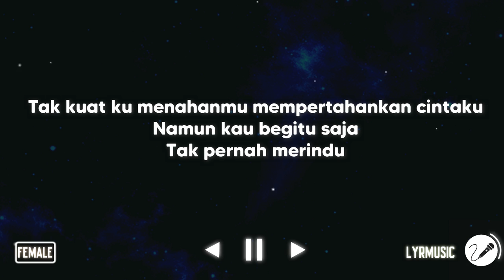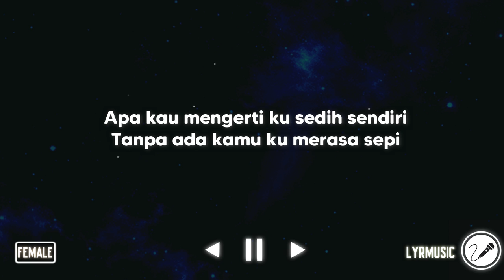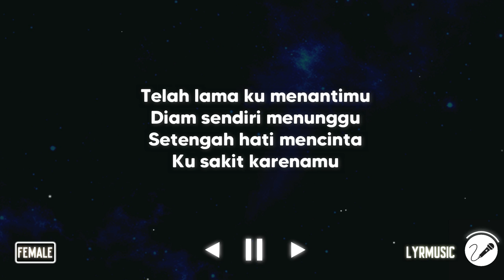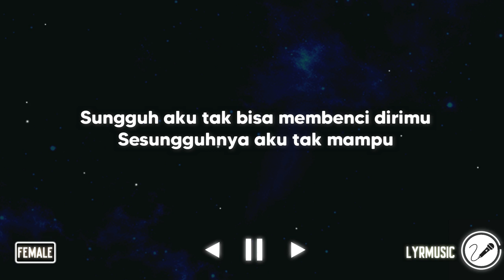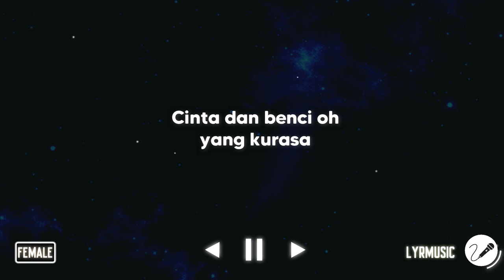Cinta Dan Benci - Geisha ( Karaoke Akustik Female Version )